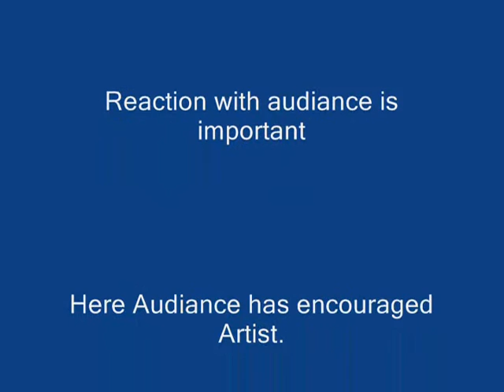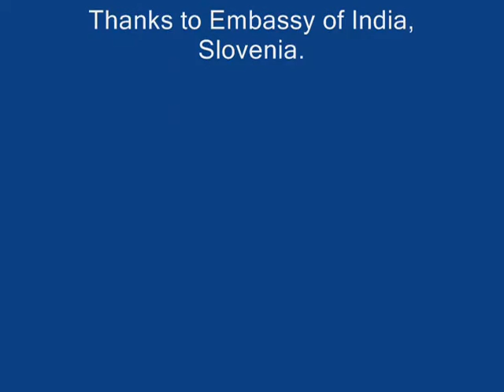Unique Tabla Solo WITH CLAPS By Sandip Banerjee in Slovenia.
A rare combination with audience while playing Tabla Solo in Slovenia on invitation of Embassy of India.  Music lovers must watch it . Audience and co -artists  are inspiring Sandip to bring out of his  best possible creation.